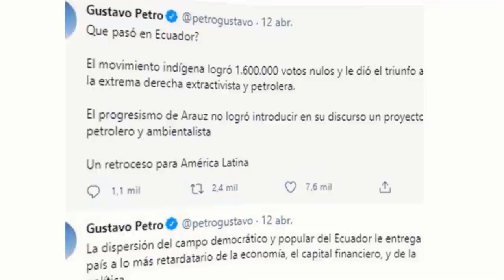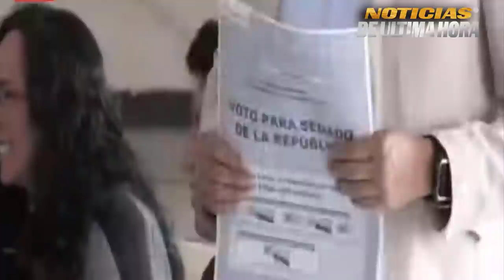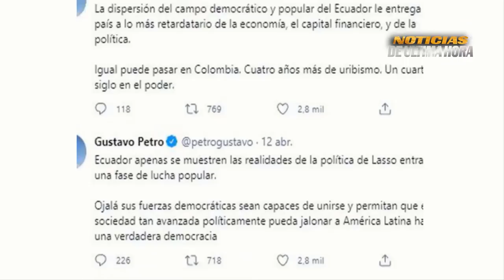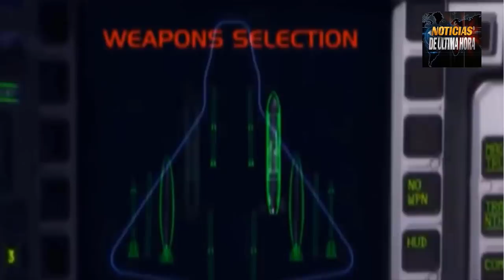Nicolás Vuelve Hablar